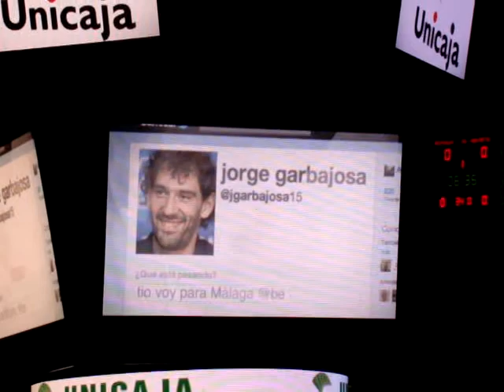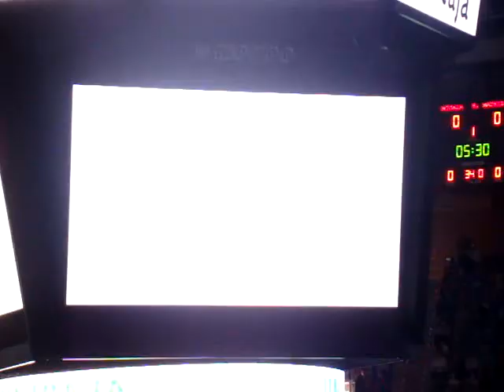Presentación vuelta Jorge Garbajosa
19/03/2011 Jornada 26 contra Real Madrid